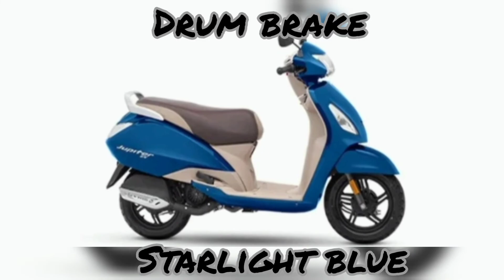TVS Jupiter || ZX Variant || Available Colors